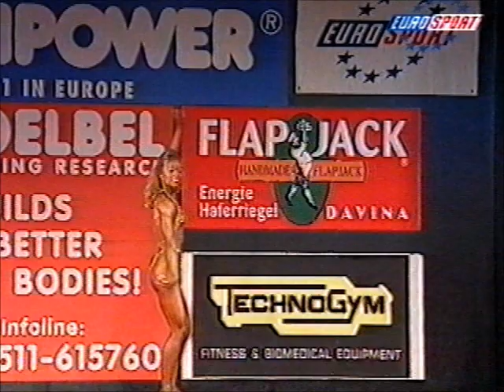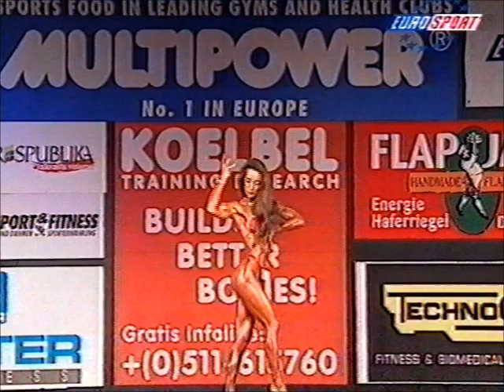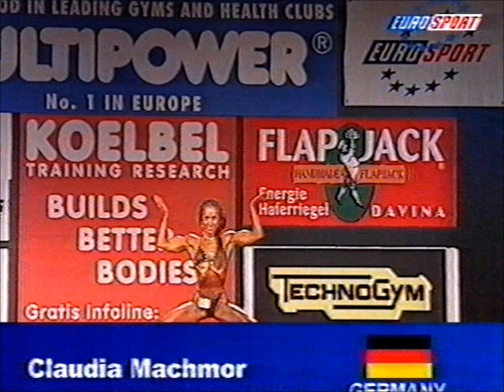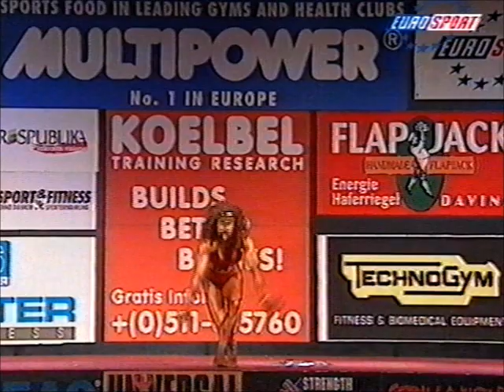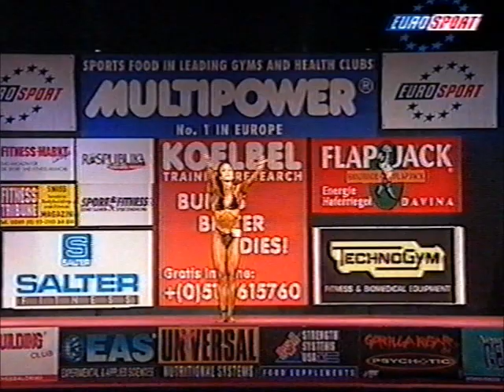NABBA Worlds 1997 - Miss Figure Short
Finalists:
1   Pina Theodoridis (Australia)
2   Brigitte Crepieux (France)
3   Chiara Caliaro (Italy)
4   Claudia Machmor (Germany)
5   Terri Roberts (Australia)
6   Yvonne Kelly (United Kingdom)

0:00 Line-up & Quarter Turns
0:51 Posedown
1:26 Paula McCready
2:00 Yvonne Kelly
2:46 Marie-Rose Marchetta
3:21 Edita Daubaraite
3:56 Benedetta Pomati
4:31 Pina Theodoridis
5:17 Vivi Kakatsida
5:52 Claudia Machmor
6:51 Terri Roberts
7:38 Chiara Caliaro
8:28 Brigitte Crepieux
9:16 Maria Janara
9:56 Ines Vogel
10:44 Finalists Posedown
11:10 Awards